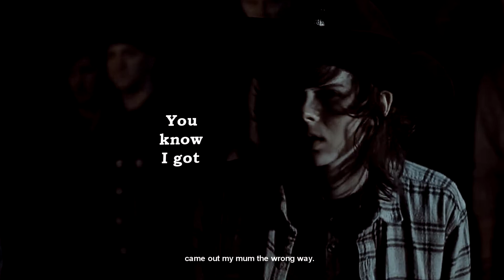I got nothing to lose [Crossover]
Coloring: X X W H I S P E R O F D R E A M S